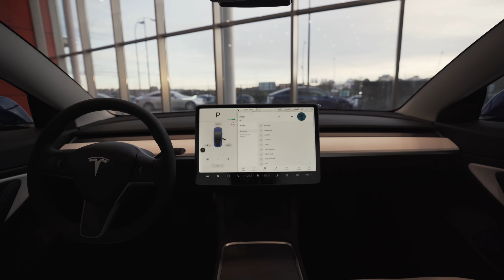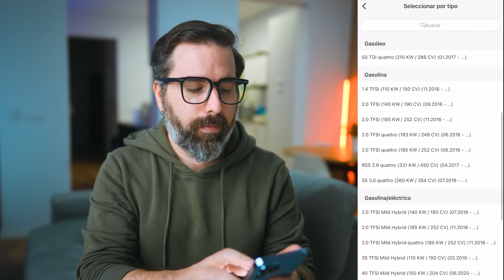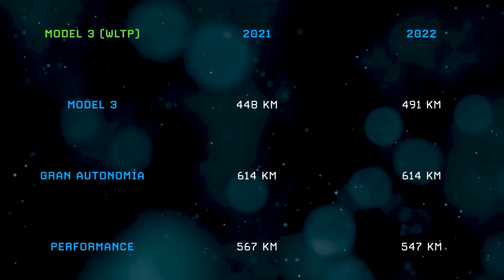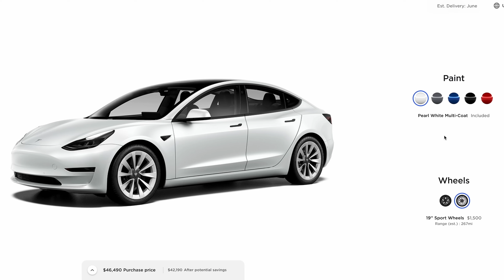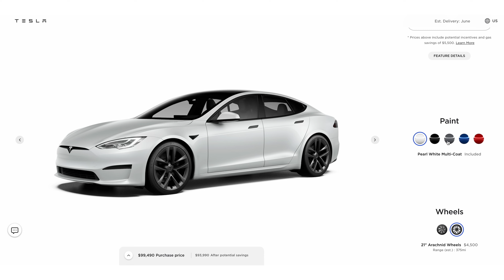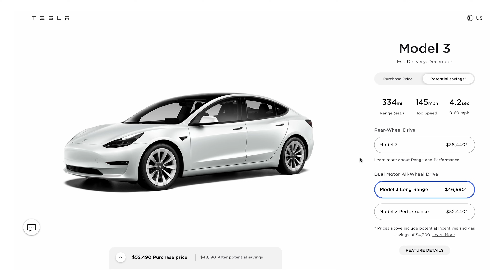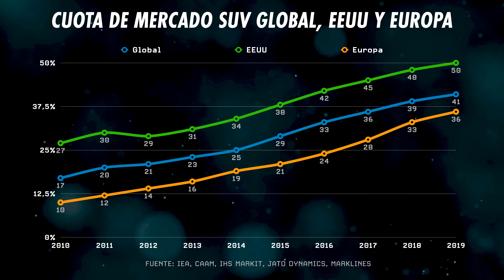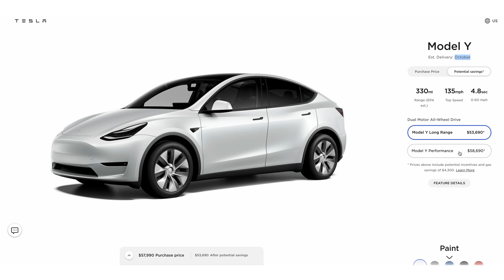Así es el Tesla Model 3 y Model Y 2022 | ¿Qué cambia y qué mejora?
Instala la app de Autodoc, usa el código ARCOS y obten +2% de descuento hasta el 30 de noviembre / Web / Youtube | ¡El Tesla Model 3 y Model Y 2022 ya ha llegado y ya sabemos todos los detalles y sobre todo, todos los cambios que Tesla ha hecho a sus dos coches más populares, el Model 3 2022 y Model Y 2022. Ambos modelos han experimentado algunos cambios importantes, sobre todo en la autonomía de los vehículos. Eso sí, dependiendo de dónde se fabrique, las mejoras son distintas entre una versión y otra. Además mejoras en los interiores en la versión base del Model 3 y también en nuevas opciones de color gratuitos. ¿Es el momento correcto para comprar un coche eléctrico de Tesla? ¿Hay actualizaciones estéticas?

Precios del Tesla Model 3 2022 en España (Los precios del Model 3 en otros países de Europa pueden cambiar):

- Tesla Model 3: 46.990 euros
- Tesla Model 3 gran autonomía: 52.390 euros
- Tesla Model 3 performance: 62.990 euros

Precios base del Tesla Model 3 2022 en América:

- Tesla Model 3: 44.990 dólares
- Tesla Model 3 gran autonomía: 50.990 dólares
- Tesla Model 3 performance: 58.990 dólares

El Tesla Model 3 base también tiene un cambio importante: el interior ahora es 100% premium, al igual que el modelo de gran autononomía o performance. Eso incluye asientos calefactados traseros y volante calefactado.

Además, el Tesla Model 3 base tiene una ligera baja en la aceleración, que ahora es de medio segundo más.

Precios base del Tesla Model Y 2022 en España (Los precios del Model Y en otros países de Europa pueden cambiar):

- Tesla Model Y gran autonomía: 64.000 euros
- Tesla Model Y performance: 70.000 euros

Precios base del Tesla Model Y 2022 en Estados Unidos:

- Tesla Model Y gran autonomía: 57.990 dólares
- Tesla Model Y performance: 62.990 dólares

Ambos modelos, tanto el Tesla Model 3 como el Tesla Model Y ahora tienen un color adicional gratuito, el gris multicapas que se une al blanco multicapas los cuales no tienen costo extra al elegirlos.